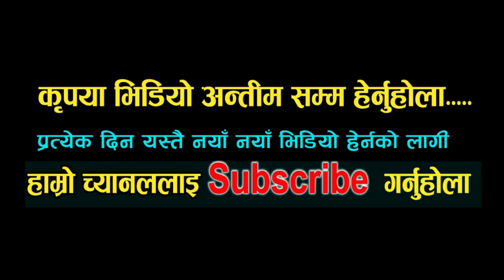छुटेका प्रेमी प्रेमिका एक हुन नसक्दा गीत बाटै पीडा पोखे सुभद्रा र नारायण Narayan Rai Subhadra paudel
छुटेका प्रेमी प्रेमिका एक हुन नसक्दा गीत बाटै पीडा पोखे सुभद्रा र नारायणनNarayan Rai Subhadra paudel